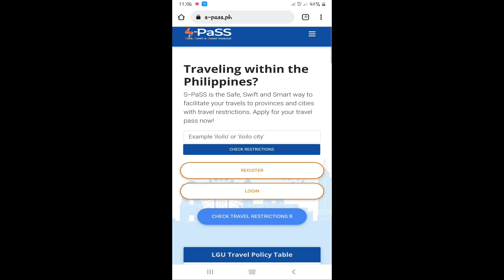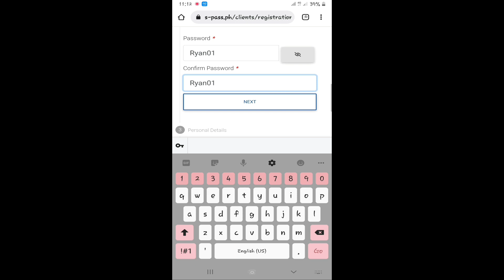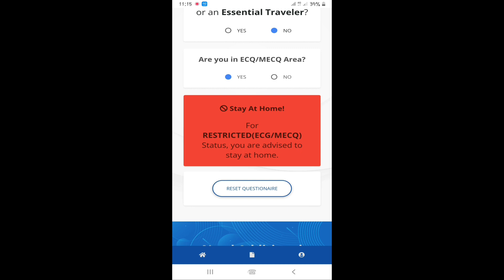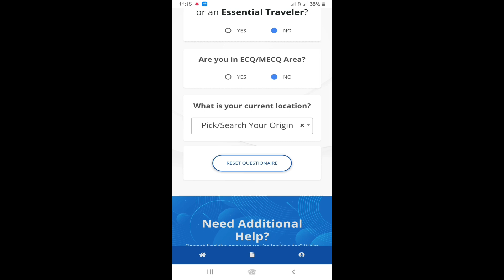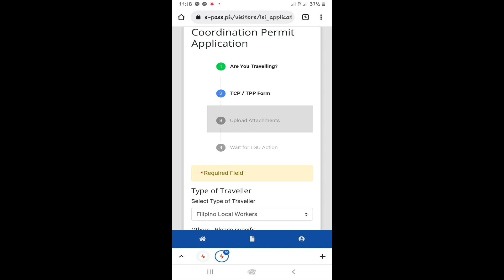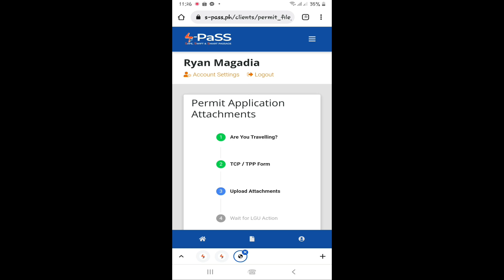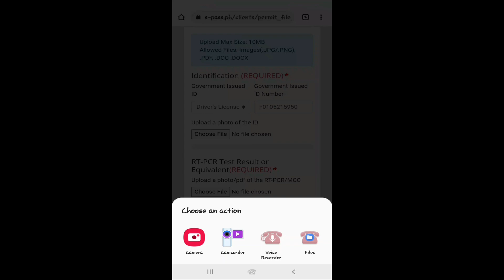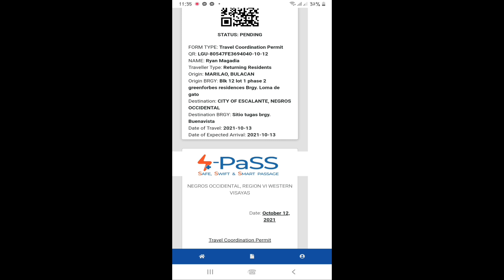S-PASS.PH REGISTRATION for RESTRICTED AREAS in the Philippines || Step by step Tutorial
Hi guys😊

Ang S-pass.ph ay isa sa mga hinihingeng documents once uuwi tayo sa province lalo na sa mga restricted na lugar.

sana makatulong sa inyo ang tutorial ko and makapag bigay sa inyo ng idea.

fb: Mae Ann Gale Magadia